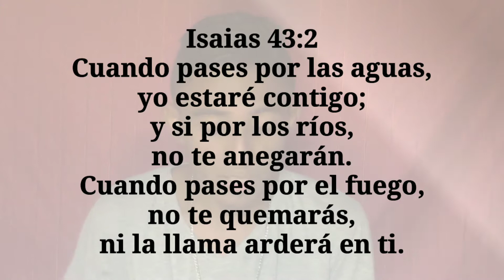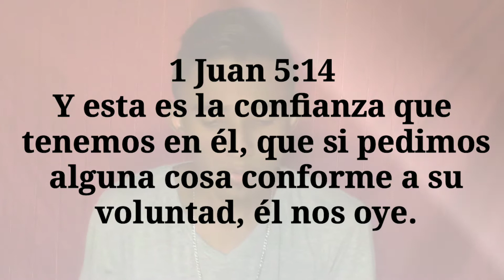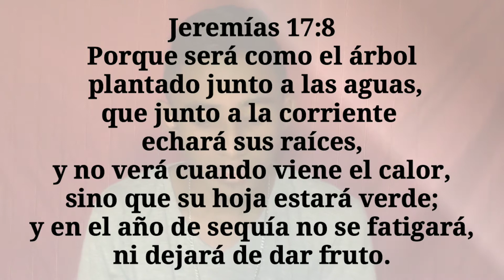EL SECRETO DE CONFIAR EN DIOS EN MEDIO DE LA PRUEBA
en nuestra vida cristiana siempre sin lugar a dudad vamos a vivir momentos dificiles, problemas o pruebas, en momentos asi es fundamental confiar en Dios aun en medio de la prueba. la oracion es fundamental para aumentar nuestra fe que a su vez nos lleva a confiar y a estar seguros en Dios.
Gracias por estar siempre pendiente de cada video que subo 🙏💯